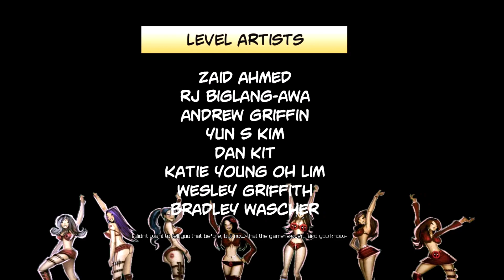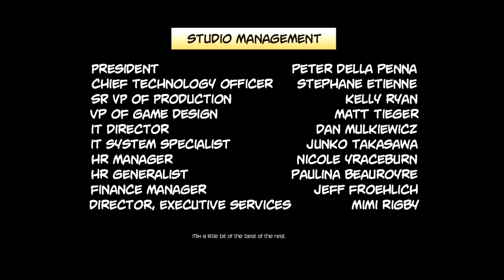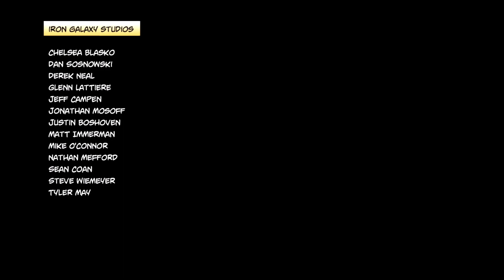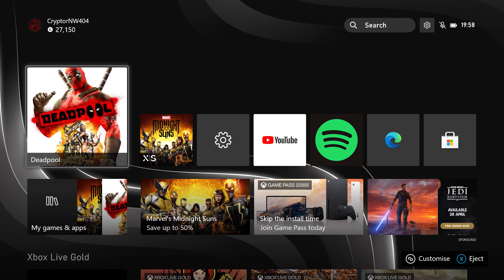The Final Battle Commences!-Deadpool-Part 26-Finale (let's play)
In this video, I will be finishing my let's play series on Deadpool. I've been running out of ideas for games to play on my channel recently and I haven't made a let's play series in a while. We will be finishing the eighth chapter, which is titled, 'Front Gates Of EEEEEEEvil', fighting the Marauders and hopefully defeating Sinister once and for all in this video. If you enjoy this video, do consider giving it a like and subscribe to the channel and turn on all notifications so that you cannot miss anything new that I upload, I upload daily gaming content Monday to Friday at 3:00 PM british time.